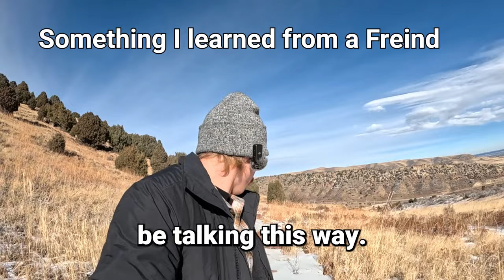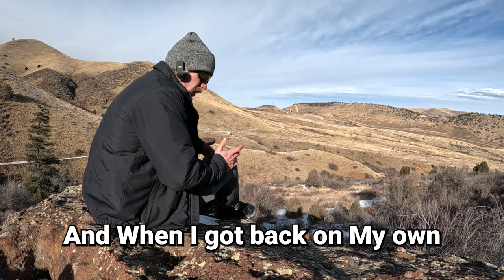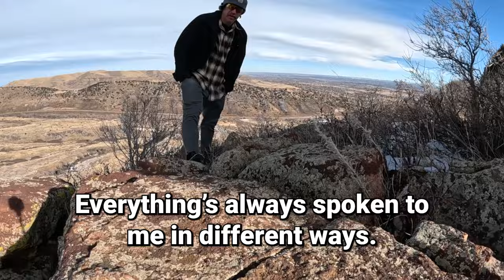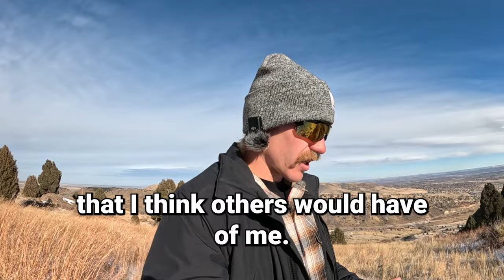My Late 20's are weird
The only person who can pass judgment is ourselves.

We decide how to feel at any given moment.

I have learned I can't control others or what they do.

What I can control is what I do myself.

I can inspire myself to chase my dream.

I hope my videos inspire you to try something you didn't think you could do!

Much Love! ❤️